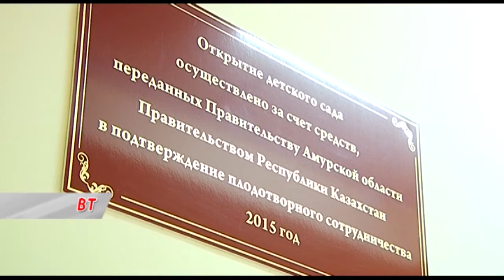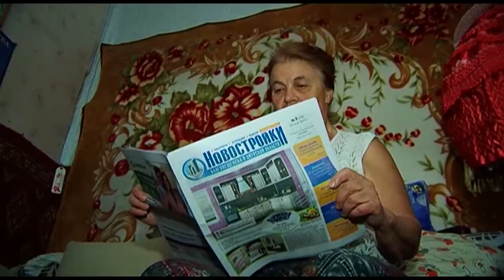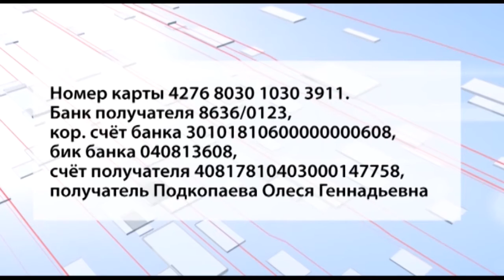"Город. События. Люди" от 06.06.2015